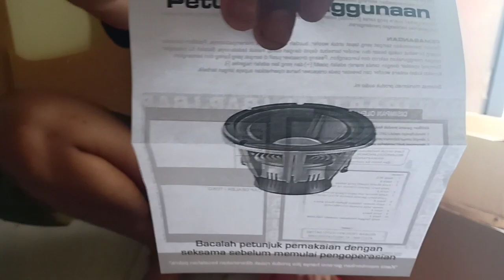Unboxing subwoofer jbl 10 inch dan tes suaranya.